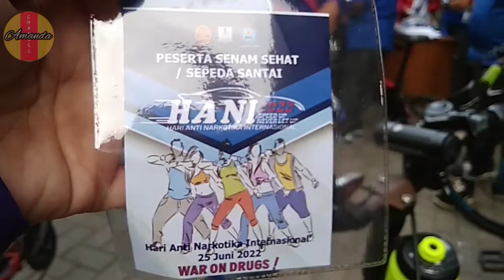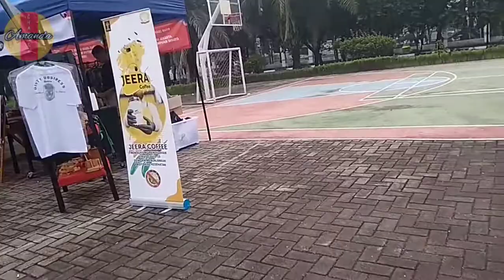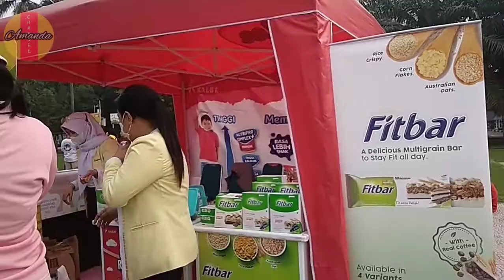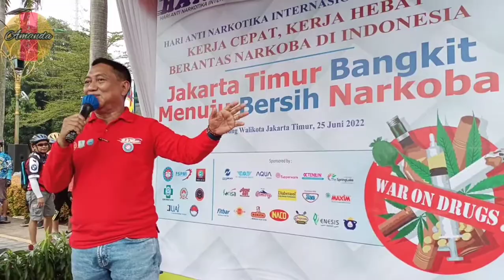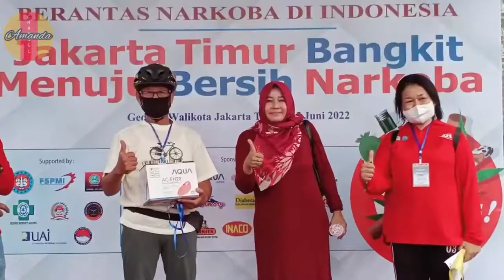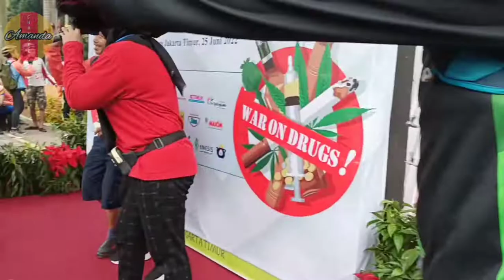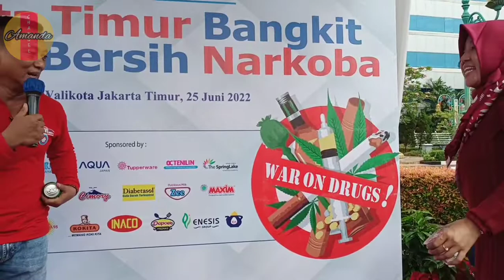Gowes Sepeda Fun Bike HANI Hari Anti Narkotika Indonesia Walikota Jakarta Timur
ikutan Gowes Sepeda fun Bike HANI Hari Anti Narkotika Indonesia Walikota Jakarta Timur gowes hani .